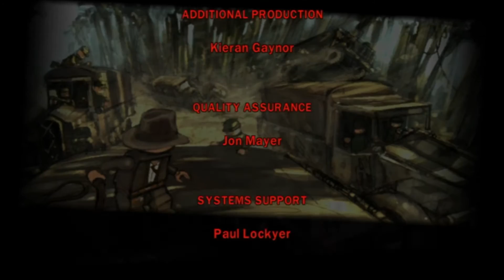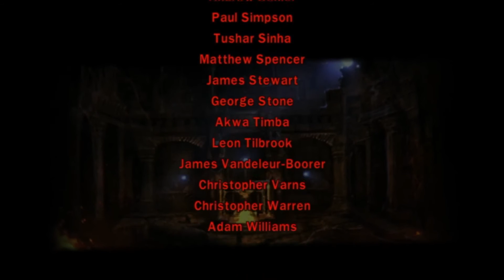Lego Indiana Jones odc.6-Otwarcie arki.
Siema z tej strony kuba731, a to jest kolejny odcinek z mojej nowej serii Lego Indiana Jones.
To jest kolejna produkcja gier z serii lego, gdzie wcielamy się w kultowe postacie z filmowych produkcji i tutaj wcielimy się w Indiana Jones'a i jego kompanów, w których będziemy sterować i przeżyć przygody z nimi w klasycznych filmach tyle, że w świecie lego. Będziemy tam przechodzić trzy części filmów, czyli ,,Poszukiwacze zaginionej arki",  ,,Świątynia zagłady" i ,,Ostatnia krucjata" oparte w świecie lego.

Premiera gry:  3 czerwca 2008
Producent: Traveller's Tales
Platformy: komputery PC oraz konsole Xbox 360, PSP, PlayStation 2, PlayStation 3, NDS, oraz Wii.
Gra jest w angielskiej wersji językowej.